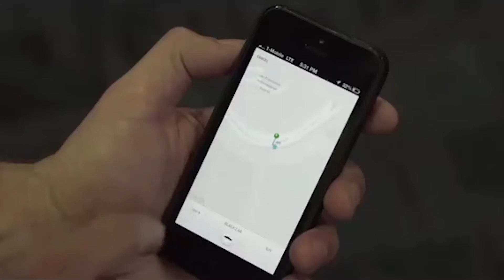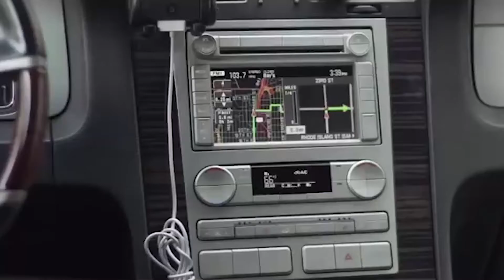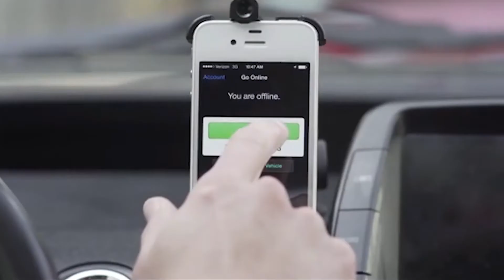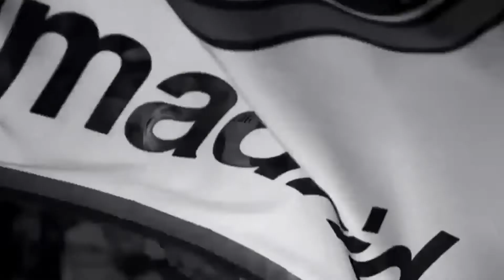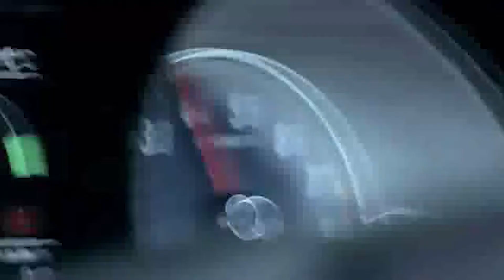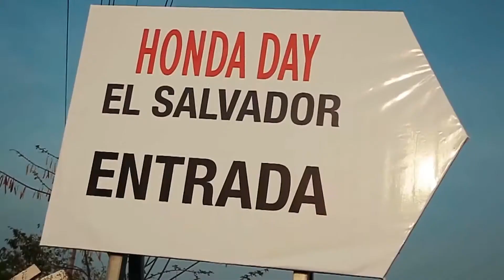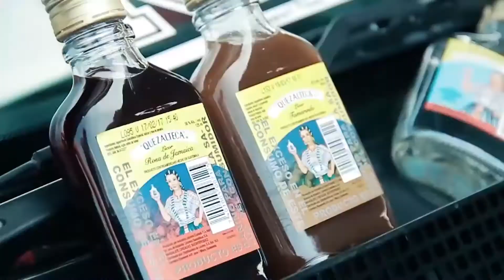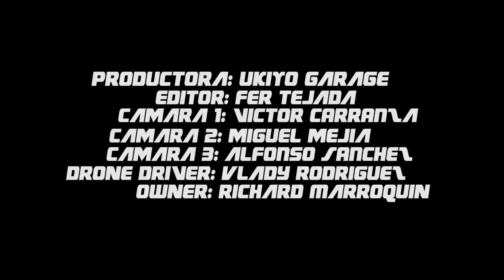Speed Tv El Salvador 2017 Programa #56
Speed Tv, programa de Motores en El Salvador Transmitido por Canal 33 Todos los Domingos a las 8:00 PM

SpeedTv es un programa creado para lo amantes del deporte motor, un programa 100% Nacional.

Secciones:
El Reportaje
Los Eventos
El Nave de la Semana
El Invitado
The Overhaulin

Host : Alejandro El Chino Bonilla
Dirección: Héctor Mojica
Camarógrafo: Rodrigo Morán
Post-Producción: César Beltrán
Una Producción de Ícono Producciones 2017